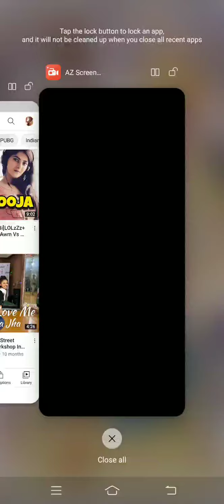December 3, 2020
lolz games puja game fight